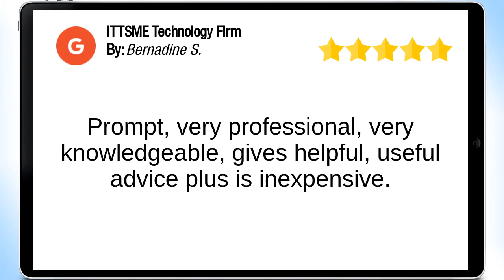ITTSME Technology Firm Metairie Outstanding 5 Star Review by Bernadine Smith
Excellent Rating

                                Prompt, very professional, very knowledgeable, gives helpful, useful advice plus is inexpensive.

                                ITTSME Technology Firm
                                2110 L and A Rd
                                Metairie LA
                                70001